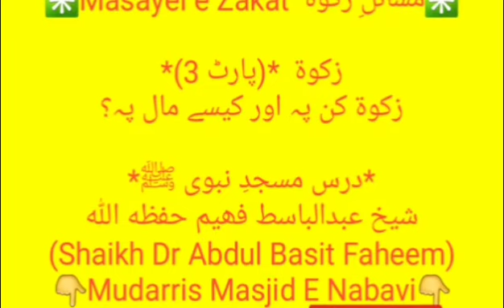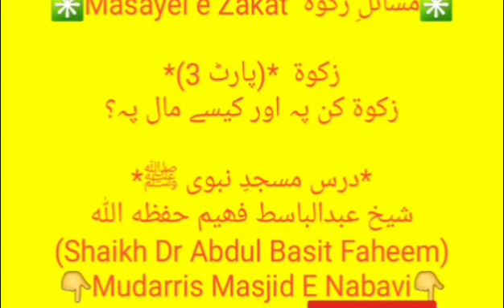✳مسائلِ زکوۃ *(پارٹ 3)* زکوۃ کن پہ اور کیسے مال پہ؟ *درس مسجدِ نبوی ﷺ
✳مسائلِ زکوۃ  Masayel e Zakat✳

زکوۃ  *(پارٹ 3)*
زکوۃ کن پہ اور کیسے مال پہ؟

*درس مسجدِ نبوی ﷺ*
شیخ عبدالباسط فھیم حفظه الله
(Shaikh Dr Abdul Basit Faheem)
👇Mudarris Masjid E Nabavi👇